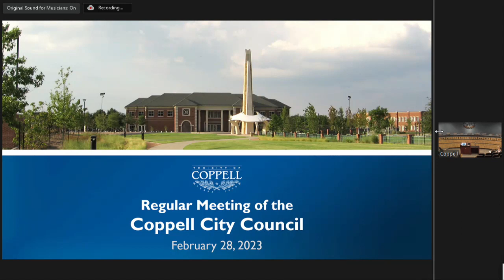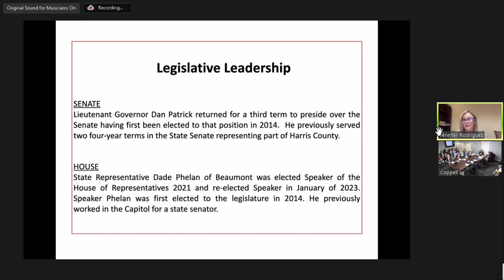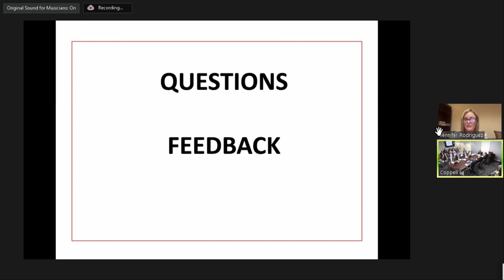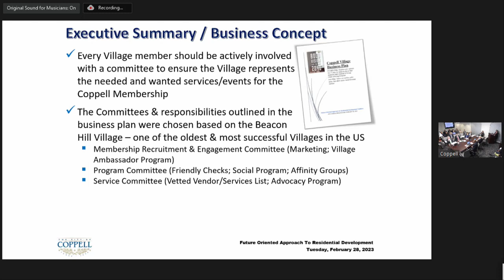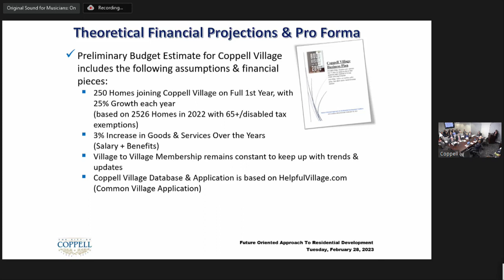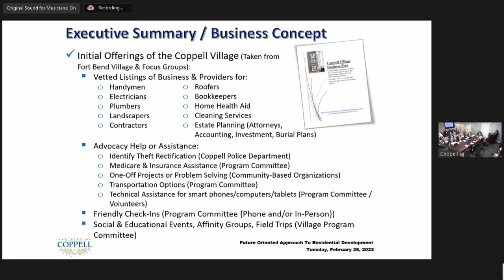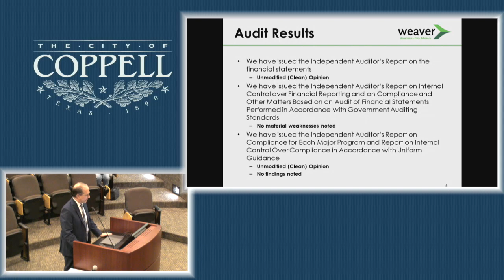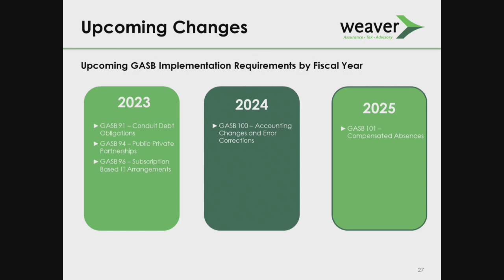City Council - 2/28/23